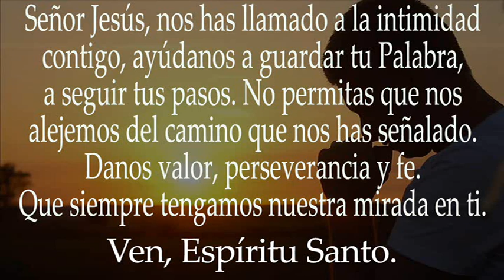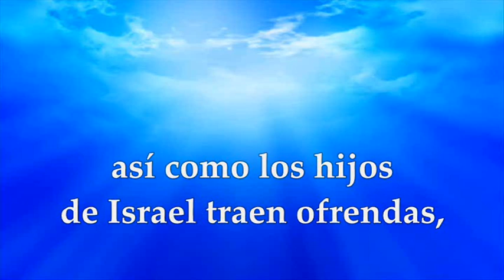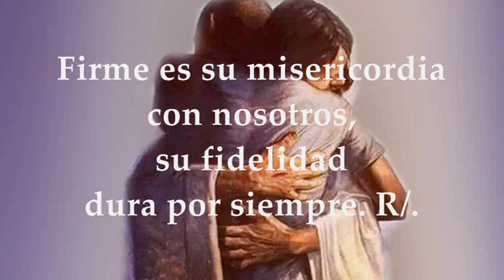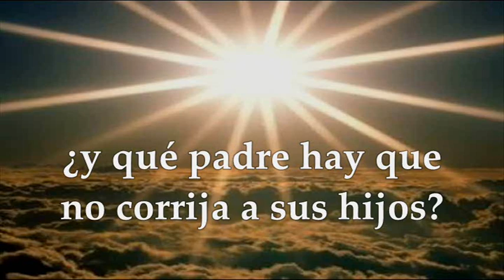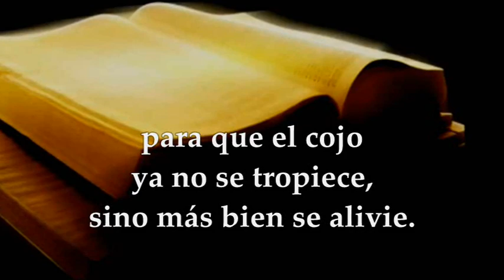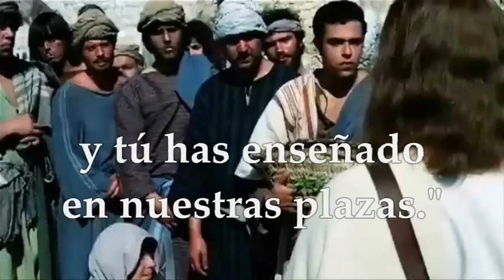EVANGELIO DE HOY DOMINGO AGOSTO 21 DE 2022| LUCAS 13,22-30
EVANGELIO Y LECTURAS EUCARISTÍA DOMINGO 21 DE AGOSTO DE 2022 DOMINGO XXI VIGÉSIMAPRIMERA SEMANA DEL TIEMPO ORDINARIO PRIMERA LECTURA: Del libro del profeta Isaías 66,18-21 SALMO 116,1-2 (R.: Mc 16, 15) R/.Vayan por todo el mundo entero y prediquen el evangelio SEGUNDA LECTURA: De la carta a los Hebreos 12, 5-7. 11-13 EVANGELIO : Del Santo Evangelio según San Lucas 13,22-30